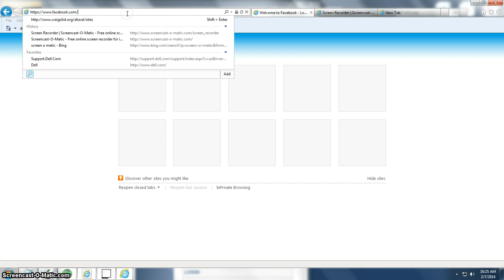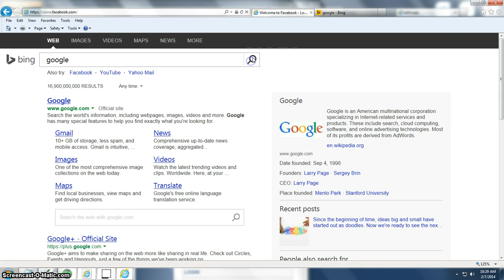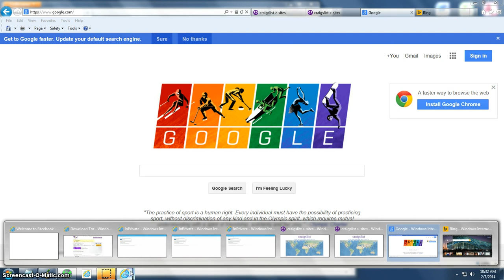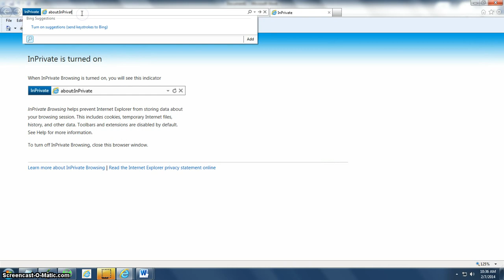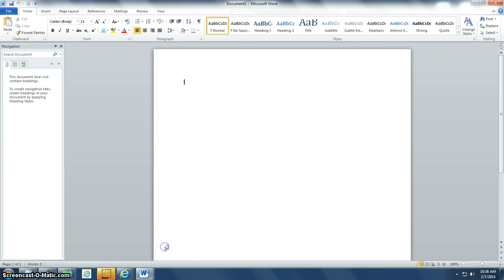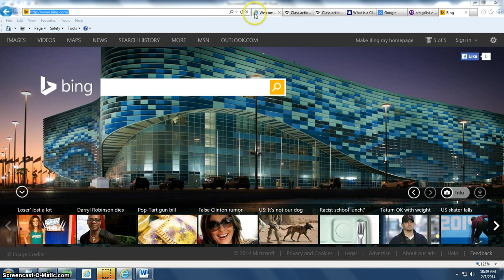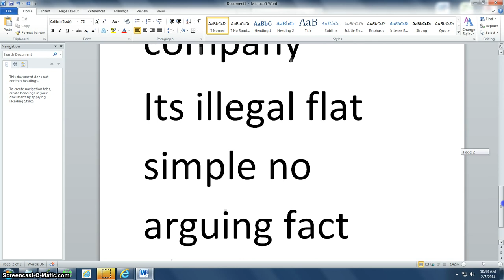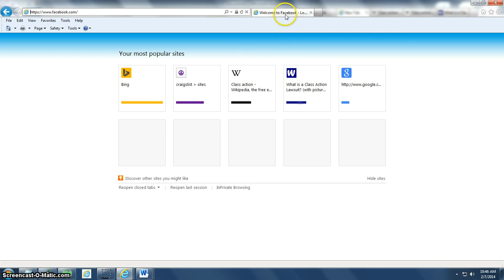HOTTIE FACIAL RECOGNITION C ACTION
SEE WHOS?!! CLICK THE MAP TO THE RT. THAT MANY UPLOADING A REVOLVER "F"DUCK NO
LOOK AT YOUR SCREEN LOOKING @U=YOU =@ Facial Recognition Glasses LOOKING @U=YOUYOURSCREEN
Never Trust A Copy Machine FACIAL RECOGNITION LOOK AT YOUR SCREEN LOOKING @U=YOU
Never Trust A Copy Machine

 Category

News & Politics

License